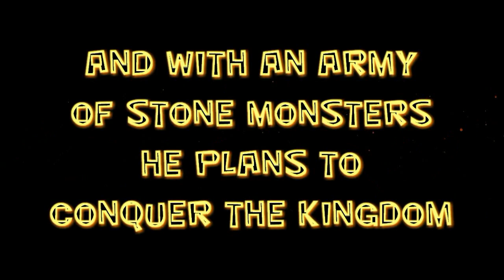LEGO NEXO KNIGHTS THE MOVIE PART 5 - TRAILER - DAWN OF STONE CLAY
Here at CooperAce Productions we put out regular LEGO Stop Motion Animation Video - featuring Ninjago, Minecraft, Nexo Knights, Star Wars, Angry Birds, Marvel, DC Super Heroes and more!!!